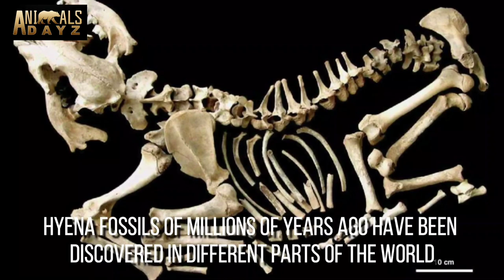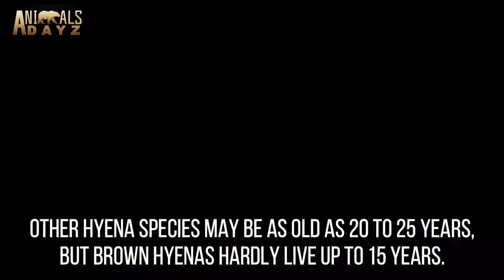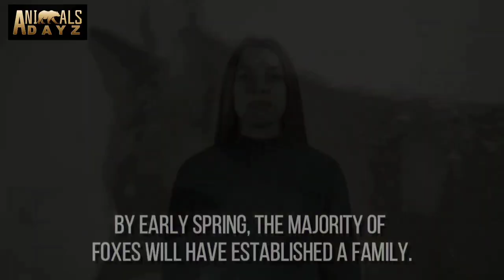Lifestyle and Interesting Facts About Hyenas | How They Live Alongside Huge Predators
In this video, you will learn about Hyenas and how amazing they are. Sometimes they go unnoticed and talked about, because people focus on tigers and lions due to their appearance. Hyenas have to be so strong and tough to survive amongst lions and tigers. They have a really powerful neck and legs, so they can run fast and stay strong when in a fight. Also, their eyesight is amazing, so they can scan the area and know if a predator is about to attack, this also helps them with hunting too.

Hyenas do come into contact with humans and will attack because they are opportunist animals and if they want food, they will get it by any means necessary. They really like killing wildebeest or antelope. They also kill and eat birds, lizards, snakes, and insects.

How to protect your dog and cat from death?
Learn about food recipes that will help your dog and cat live longer